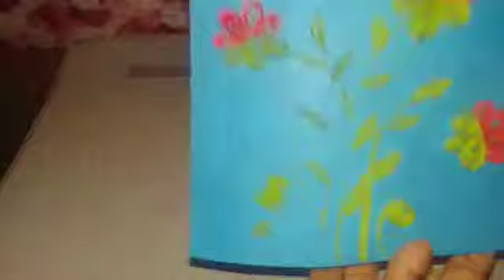how to make post card easy, How to make card with flowers , how to decoration, Ms.Creator DIY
1howtofoA5postcard 2howtodogiftboxes 3howtodoniceemvelop 4howtomakeemvelop Dear all friends and YouTube this is my channel .I want to sharing my ides in YouTube social networks .in my channel take abuts how to make post card with A4 color paper by Ms.Creator DIY
Best regards
Ms.Creator DIY
Love Forever .